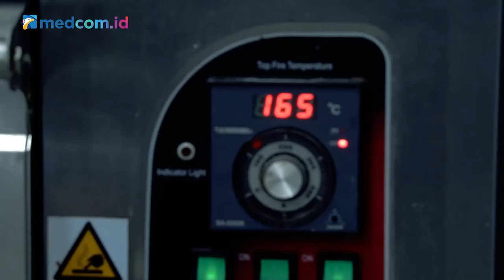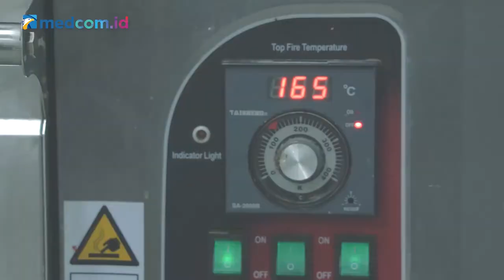Iftar: Cocok Untuk Buka Puasa! Ini Dia Resep Umali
Puding roti pasti sudah biasa, tapi kalau Umali? Nah, Sobat Medcom harus cobain! Puding roti ala Timur Tengah ini mempunyai rasa yang manis, tapi juga gurih karena bertabur keju di atasnya. Yuk, lihat resep lengkap Executive Chef - Herwan Setiawan dari Hotel Mercure Jakarta Cikini dalam

Konten spesial dari Medcom.id akan menemanimu jelang buka puasa.